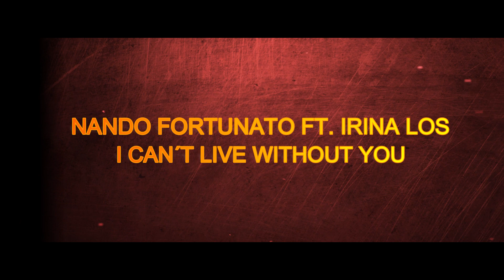NANDO FORTUNATO FT. IRINA LOS - I CAN´T LIVE WITHOUT YOU - REMIX VIDEO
EDITED BY RUI CONSTANTINO - DANCE POWER PT